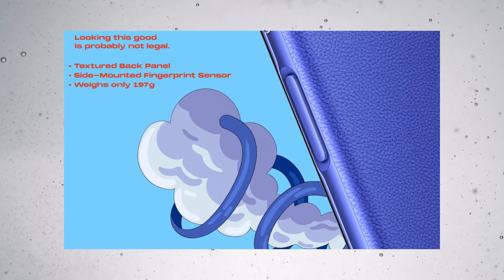Poco M3 VS Samsung Galaxy M11 | Full Comparison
Samsung Galaxy M11
Poco M3

You can also search for 'The Android Guide'

03.Samsung M11
04.Samsung M21
05.Samsung M30s

1.Logitech G102 Prodigy
2.Lenovo Gaming Mouse - M200
3.Corsair CH-9301011
4.Redgear A-10 Gaming
5.Cosmic Byte Equinox Alpha

01.iBall Baton iB-WRD12EN
02.TP-LINK TL-WR940N
03.Mi Smart Router 4C
04.D-Link DIR-806
05.D-Link DIR-819 750 Mbps Router

01.Realme Buds
02.OnePlus Bullets Wireless Z
03.Mi Neckband Bluetooth Earphones
04.Infinity (JBL) Glide 120
05.boAt Rockerz 255 Sports